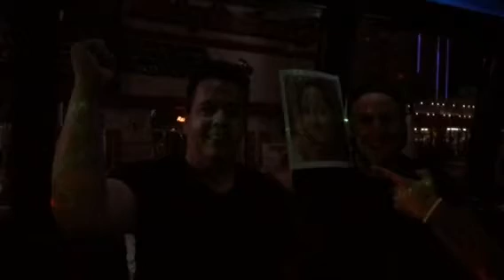Limo with Em on a stick